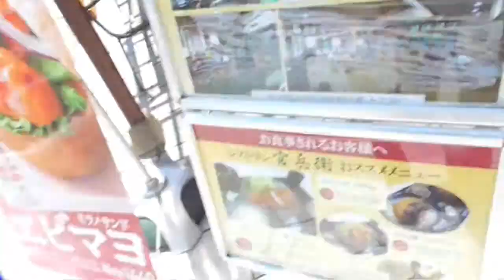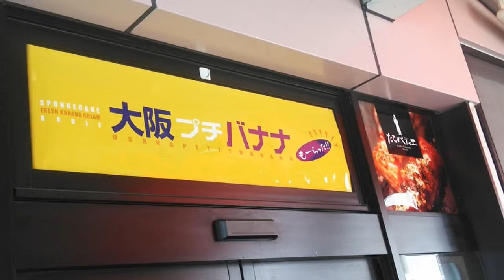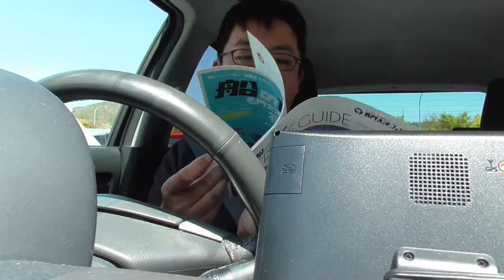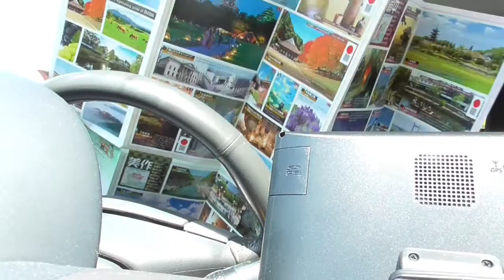YT032 ep6 よんつべ：仕事を紹介してくれた友人（先輩）へ返礼品を買おう！【中国自動車道 西宮名塩SA】＠兵庫県西宮市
友人（先輩）に返礼品を買いに行く動画　第六回

やっとの事で中国自動車道　西宮名塩SAに到着です。
昼飯を食べて、大山牛乳を飲んで、ちょっと気になる手土産（断じて返礼品ではない）を購入してみました。